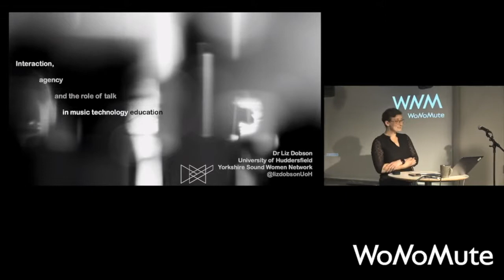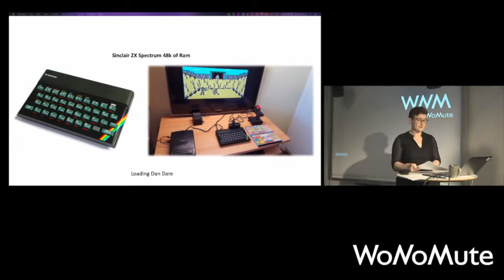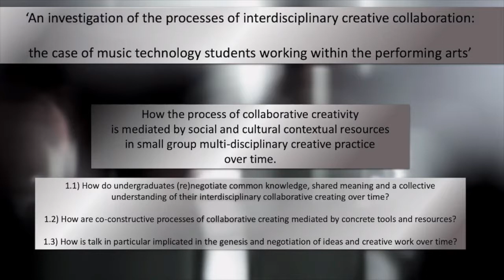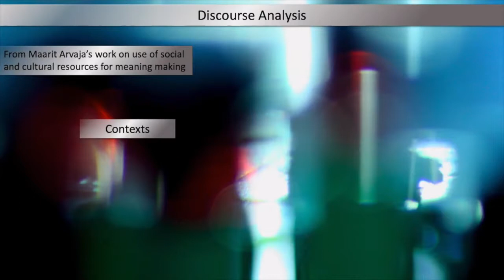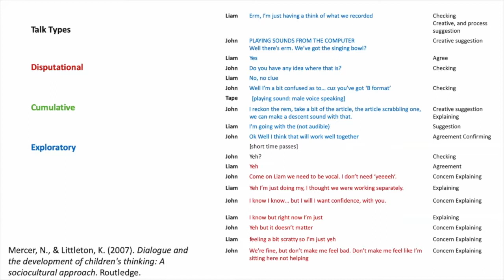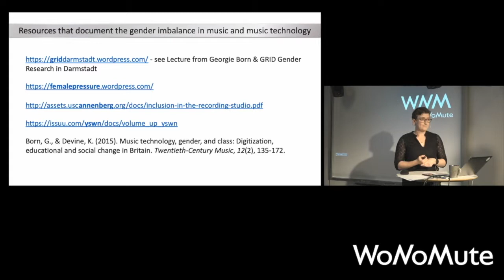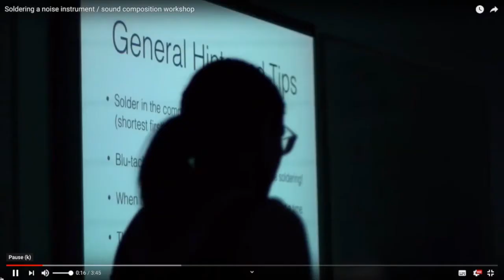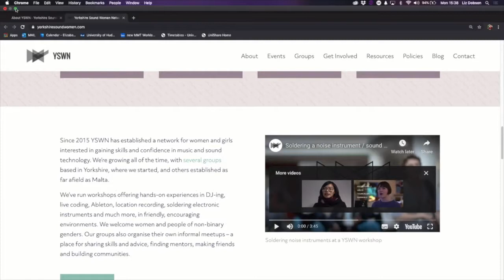WoNoMute - Liz Dobson (14.10.19)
Photo thumbnail by Robin Støckert.

The WoNoMute Monthly Seminar Series presents...

**Liz Dobson: Interaction, Agency and The Role of Talk in Music Technology Education**

A talk hosted at the Department of Music, Norwegian University of Science and Technology (NTNU) in Trondheim and live streamed through the MCT Portal to the University of Oslo (UiO) and also through YouTube. The audience combines two physical sites (from Oslo and Trondheim) plus online viewers from all over the world.

Credits:

*Speaker*
Liz Dobson

*Presenter (Trondheim)**
Anna Xambó

*Presenter (Oslo)*
Ane Bjerkan

*Audio Mixer (Trondheim)*
Jørgen Varpe

*Audio Production (Trondheim)*
Jørgen Varpe
Sepehr Haghighi

*Audio Mixer (Oslo)*
Jarle Folkeson Steinhovden

*Streaming (Trondheim)*
Eigil Aandahl

*Camera (Trondheim)*
Shreejay Shrestha

*Technical Supervision*
Robin Støckert
Anders Tveit

*Production (Trondheim)*
Karolina Jawad

*Production (Oslo)*
Ane Bjerkan

*Audio processing*
Sepehr Haghighi

*Intro Video*
Karolina Jawad

*Seminar Series Curation*
Anna Xambó

*Acknowledgments*
Robin Støckert
Anders Tveit
Alexander Refsum Jensenius
Ellen Karlsen Holmås
Maj Vester Larsen

*Supported by*
Norwegian University of Science and Technology (NTNU)
University of Oslo (UiO)

Master in Music, Communication and Technology (MCT)